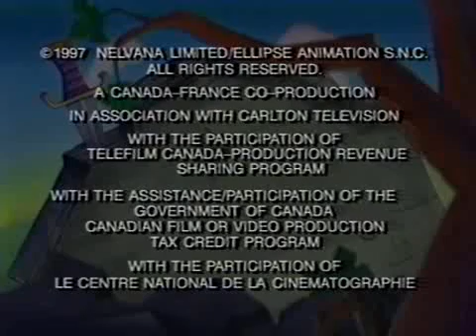25b. Blazing Dragons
Seven Dragon Sins